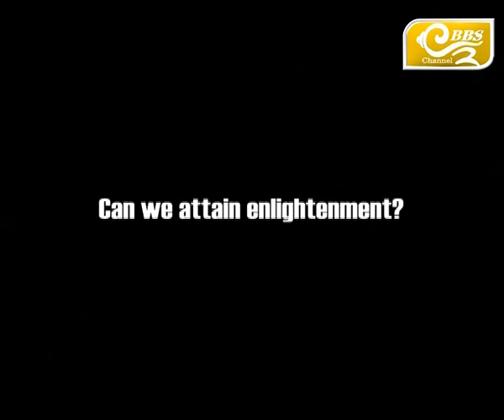Jangchub Shing:- "Ngyondro/The Preliminary Practice" with His Eminence Sogyal Rinpoche, Part 4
(Extended Version)

Jangchub Shing is a weekly T.V show. A programme that aims to not propagate but comprehend the timeless Buddha Dharma. Mainly for the youth of Bhutan, in an effort to make the Dharma relevant to the current times. Watch Jangchub Shing on Thursday @ 7PM and Friday @ 7AM.